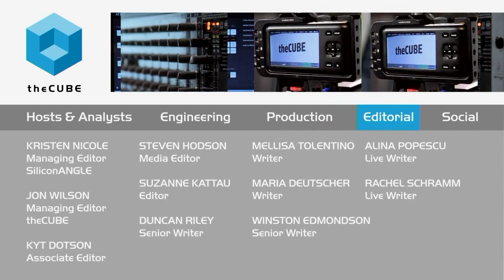Charles Beeler, Rally Ventures | Structure 2015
Structure 2015 highlights: Analysts discuss breakthroughs, security and science-fiction stuff

by Nelson Williams | Nov 19, 2015

As the Structure 2015 conference closed its second day, many of the attendees gathered in the hallways and diners of the venue to network and gossip about their adventures.

Charles Beeler, general partner at Rally Ventures, a Silicon Valley investment firm, joined Jeff Frick of theCUBE, from the SiliconANGLE Media team, to talk about the takeaways from the conference and what was upcoming in the future for the enterprise.

New content and opportunities

Frick opened the conversation by asking why this event is important to the ecosystem and the community. Beeler replied that over the years, the conference has changed. Before, it was about quality content, but lately, people have been staying behind to network and do business at the event. The content and access, he continued, made it a great place for investors.

The conversation then turned toward the word on the show floor, with Frick questioning Beeler about any breakthroughs he might have heard. Beeler said that he expected to hear hype about containers, but was pleased to see some real talk about where things stand in that space and what really needs to be done.
Also, he noticed that security was more than just an afterthought, with a lot of conversations having security as a major topic.

Standing on the tech curve

Frick then took a moment to note that things seemed to be accelerating in the tech world, and he mentioned that it was hard to see what would happen in even a few years. Beeler agreed, stating that the evolution or revolution was extremely compelling. He saw companies pushing the boundaries of technology in a way that opens new ideas and opportunities. “This is really science-fiction stuff,” he said.

Finally, Frick asked Beeler about Rally Ventures. Beeler explained that the company was an early-stage, enterprise-focused investing firm. They liked technology and hard challenges, he said. Then he continued, saying they didn’t just run on the power of the firm, but also the power of their network. He described how the company has investors from all over the tech world; if a company they invest in needs help, someone among his investors could give advice.